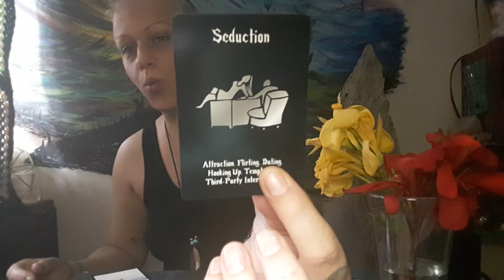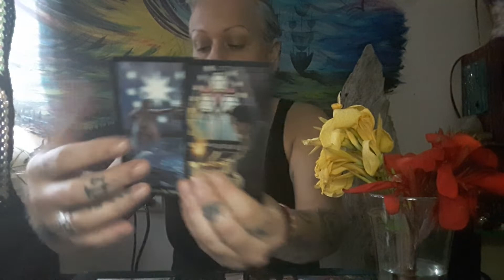LEO, the meet cute you've waited for 🌷 A tarot reading with MoonShine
Hello and welcome to MoonShines Tarot.
Welcome to the meeting of A romance novel 😍
Love and light
Moonshine